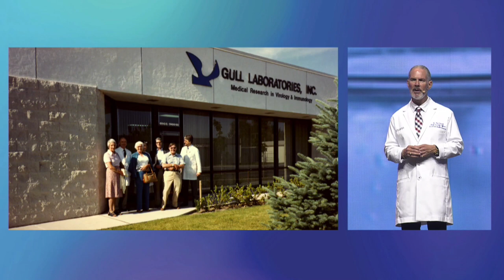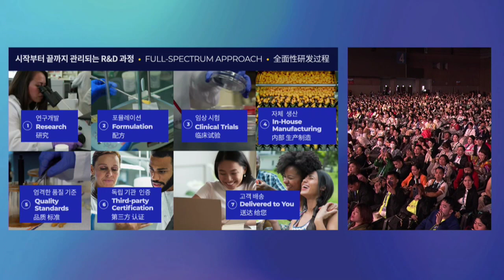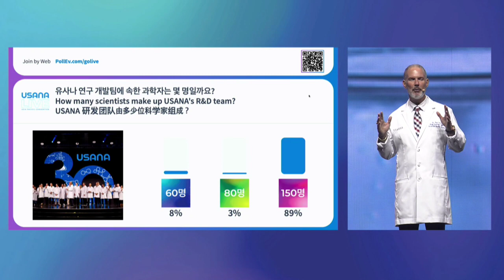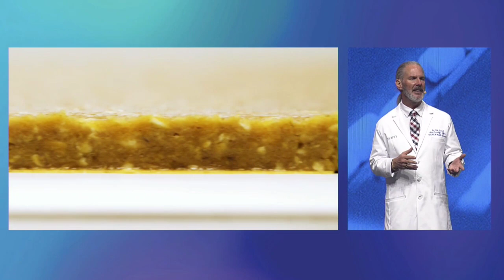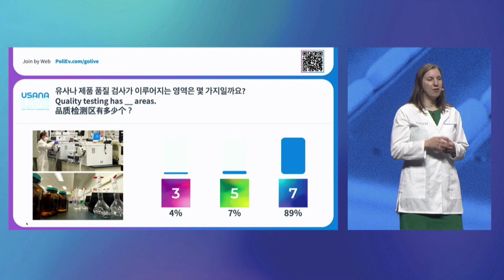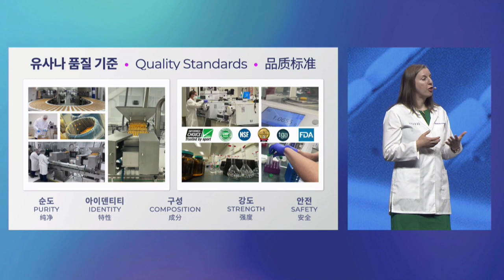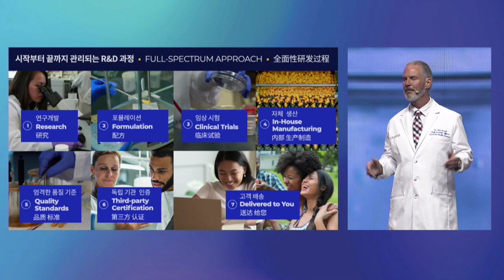Rob Sinnot Rolando Maddala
Dr. Rob Sinnott
SPEAKER
Chief Scientific Officer

With over 25 years of experience and leadership in life sciences, chemistry, biotechnology, and nutrition, Dr. Sinnott is a leader in our industry. He holds a doctoral degree from Arizona State University and completed post-graduate management studies at MIT, Wharton, Harvard Business School, University of Chicago, London Business School, and Hong Kong University of Science and Technology. He is also on the Board of Directors for the Council of Responsible Nutrition (CRN) based in Washington, DC.

Rolando L. Maddela, MD, MPH, CCRP
SPEAKER
Executive Director of Global Health Education and Nutrition Research

With 41 years in public health—18 in the global dietary supplement industry—Rolando holds a master’s degree in public health and medicine. This and his experience at John Hopkins University and Oxford culminates in clinical studies that uphold USANA’s reputation as a science-based company. Rolando also leads science education for a consistent, positive message and exceptional customer experience.